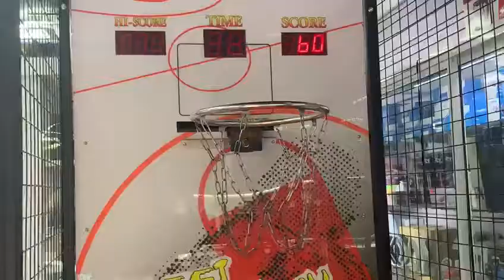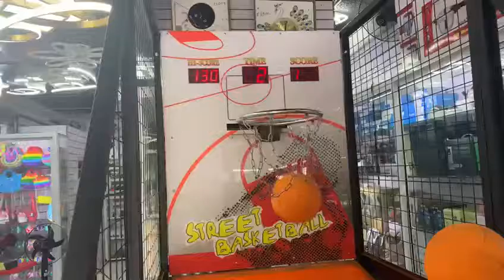Feedback from Competitors of the Basketball game⛹️‍♂️🏀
Best Apps Technology locations  and numbers
🔵Brown’s Town

* 20 Main Street Brown’s Town, St Ann.

🟡MayPen

* Shop #48 Bargain Village 31 Main Street MayPen, Clarendon.

🔵Christiana

* Main Street Christiana, Manchester, Beside Christiana Pharmacy.

🟡Spalding
Shop #6 Whyllies plaza, Main Street Spalding. Across from the bakery.

Our new branches:
🔵Ocho Rios
Shop #2 JN Bank Ltd Ocho Rios Complex, Ocho Rios St.Ann.
That’s Jamaica National Bank right accords form JMMB Bank

🟡Falmouth
 Shop #25, New champion plaza , 63a Market Street , Falmouth, Trelawny.

🟡We also do Islandwide delivery🔵